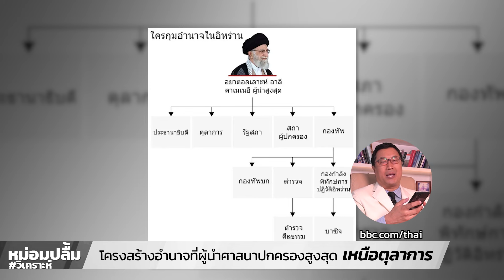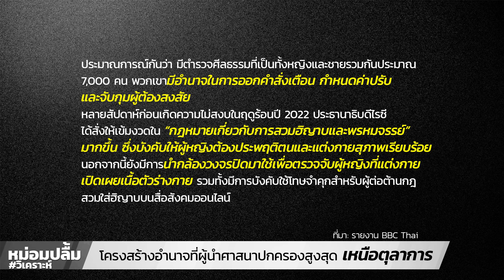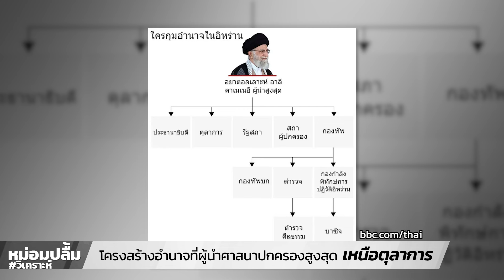โครงสร้างอำนาจที่ผู้นำศาสนาปกครองสูงสุด เหนือตุลาการ